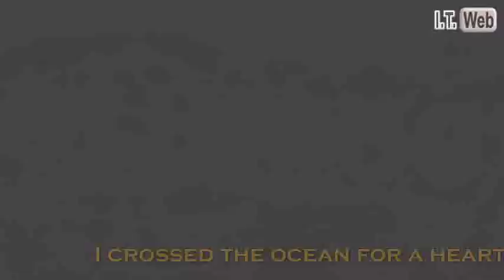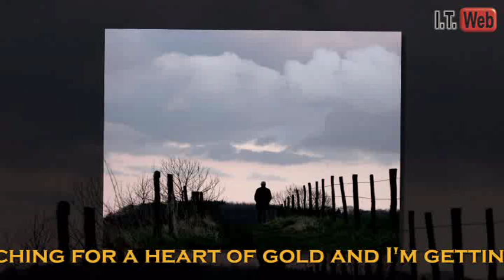Heart of Gold (with Lyrics) Neil Young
The performance captured in Neil Young: Heart of Gold was filmed over two nights on August 18 and 19 2005 at the Ryman Auditorium in Nashville, Tennessee. In order to increase the length of the concert film, director Jonathan Demme asked Neil Young to supplement the songs from Prairie Wind with an encore set of older songs. Young agreed and selected songs that he had previously recorded in Nashville. The two sets are set apart by a costume change for the musicians and a different backdrop on the stage.